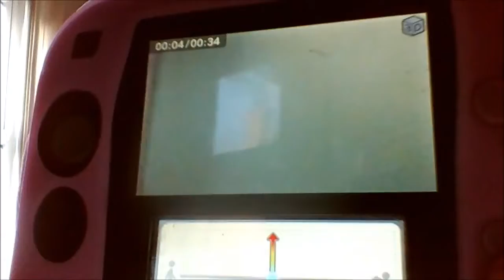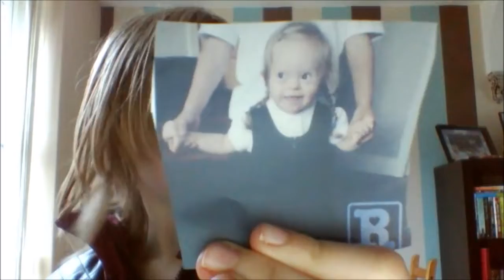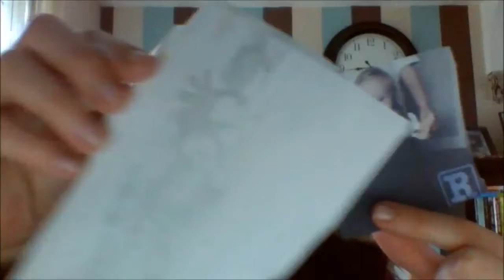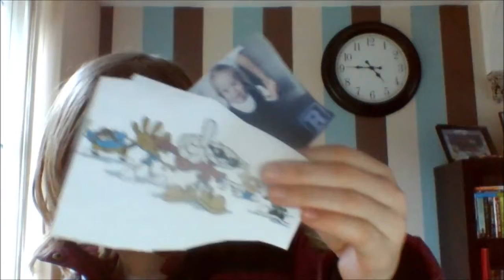Come on cartoon network by melissa day